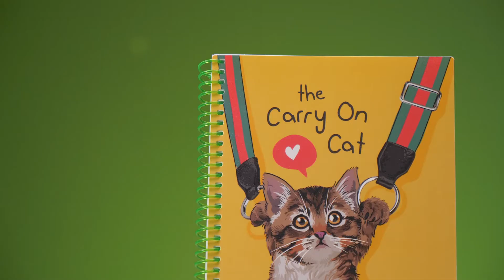Блокнот Optima Pets Fashion: Cat А5 у клітинку 80 аркушів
Блокнот Optima Pets Fashion: Cat А5 у клітинку 80 аркушів (O20832-26)